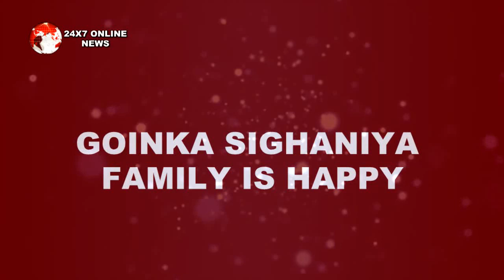YRKKH || UPCOMING || “KAIRA की खुशियों पर” लगेगा ये बड़ा ग्रहण